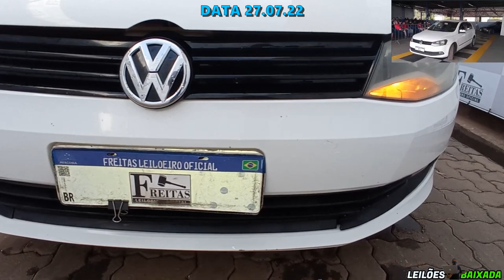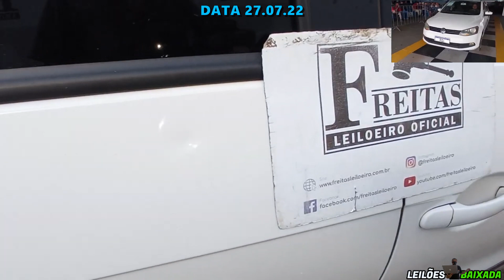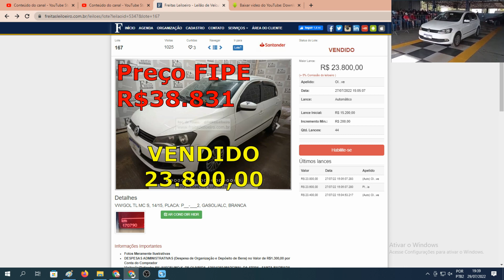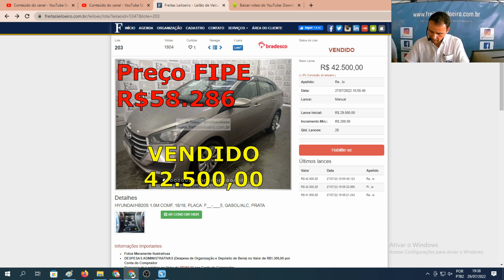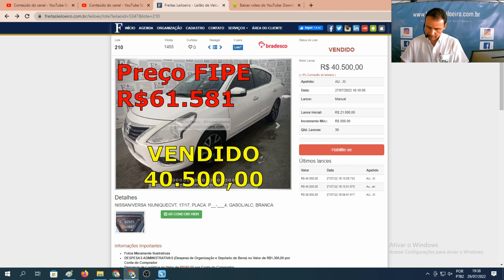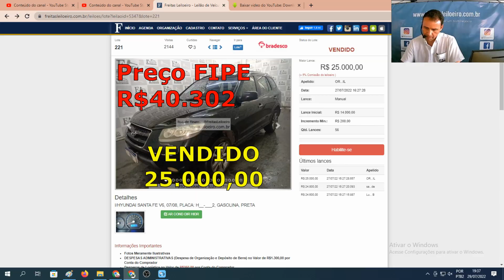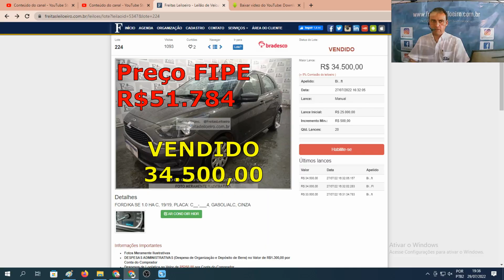VÁRIOS CARROS NO LEILÃO DO FREITAS LEILOEIRO COM ÓTIMOS PREÇOS